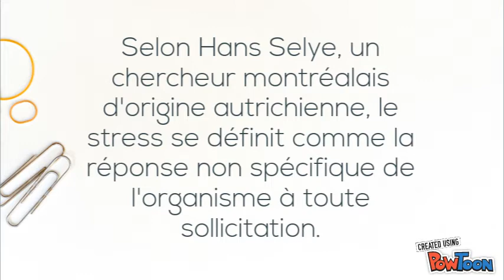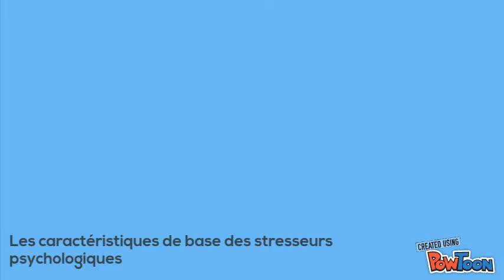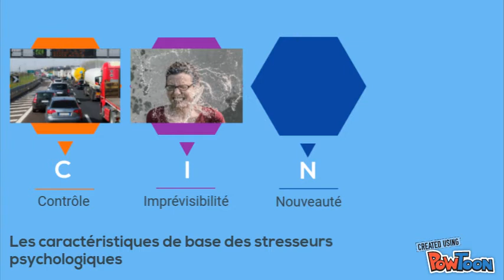Les caractéristiques du stress psychologique